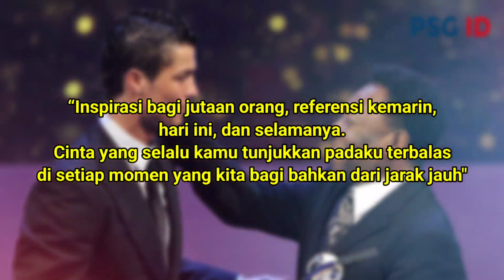Tangis Duka Messi Dan Ronaldo Pecah 😭Lihatlah Reaksi Dunia Usai legenda brazil pele meninggal